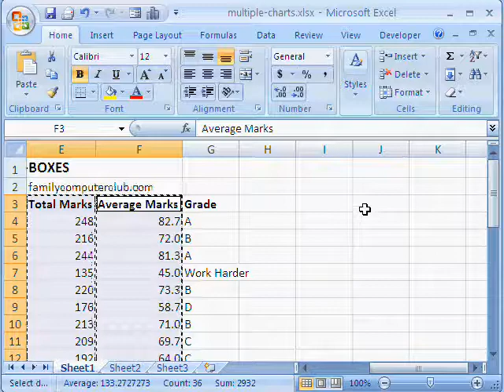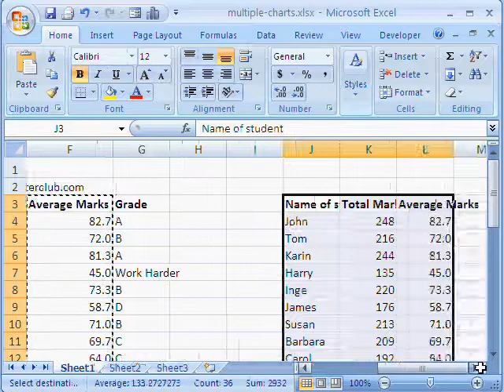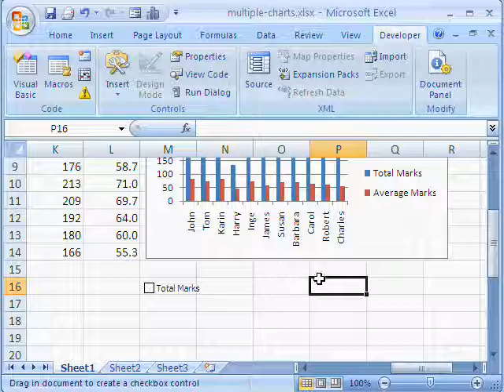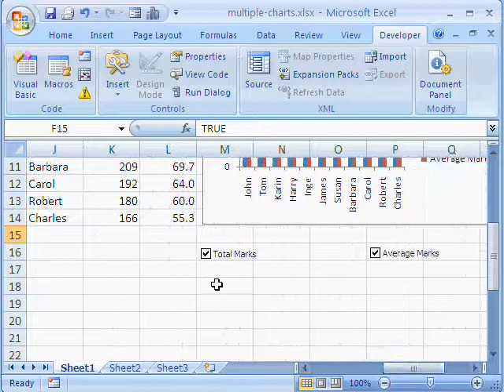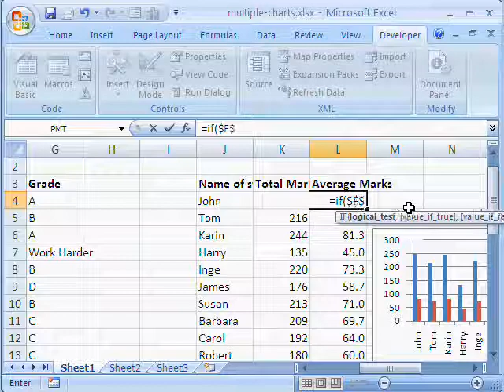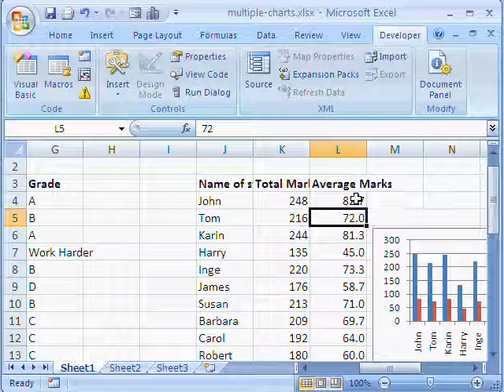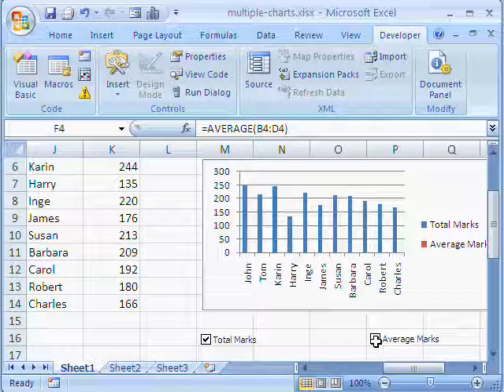Dynamic Charts in Microsoft Excel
Using a simple control like a checkbox and a formula with the IF-Function, you can create dynamic charts in Microsoft Excel. These charts can now be manipulated to display one, two or many charts depending on what you wish to display. The effects during presentations can be be attractive and your boss is definitely going to love them.